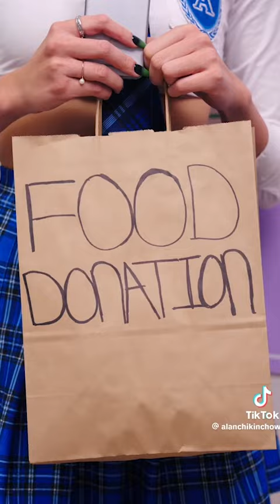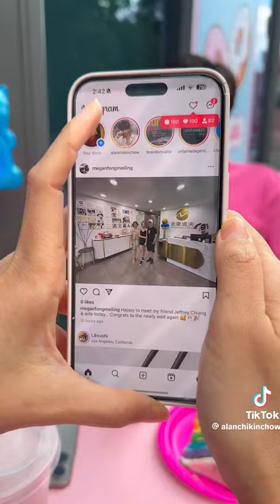Best of Alan Chikin Chow - Jennifer is singing to me